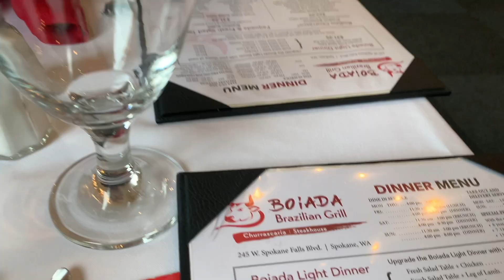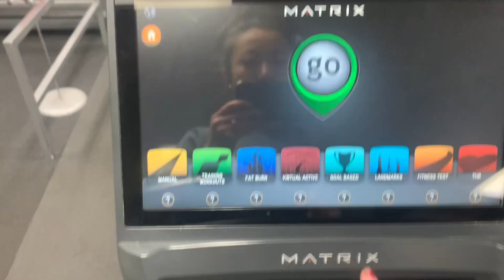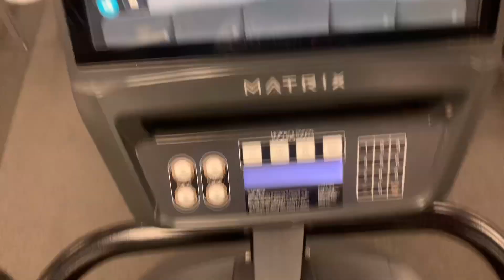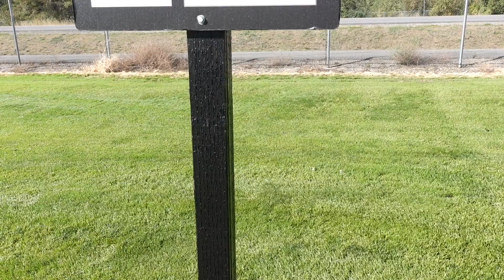WEEKEND VLOG! - Life update, lifting, cardio, golf. meal prep, Brazilian steak house!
Lifting, cardio, golf. meal prep, Brazilian steak house!